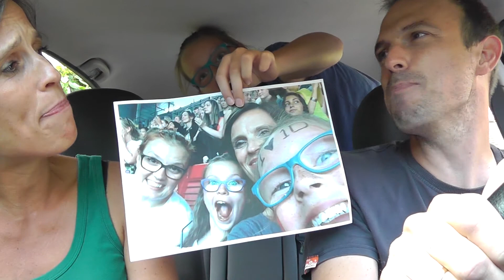Mette og Thomas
Et lille indslag til en ellers så hyggelig fest